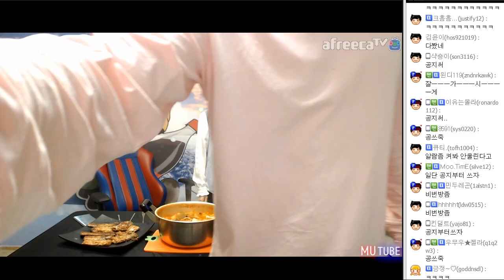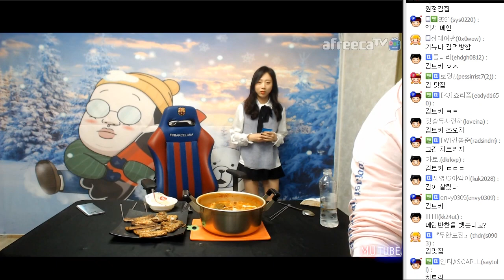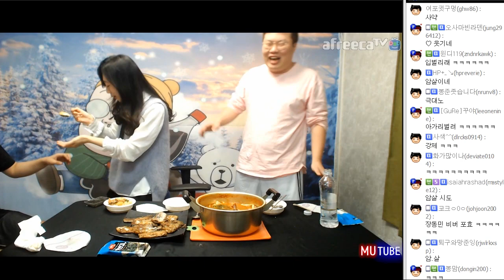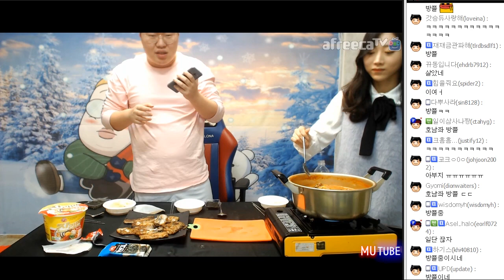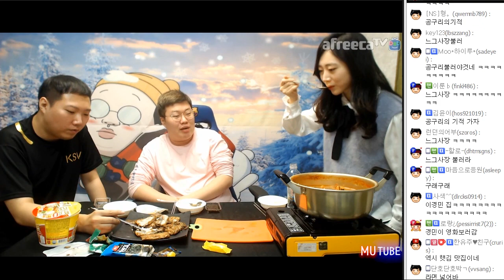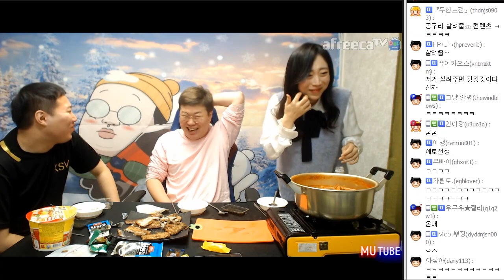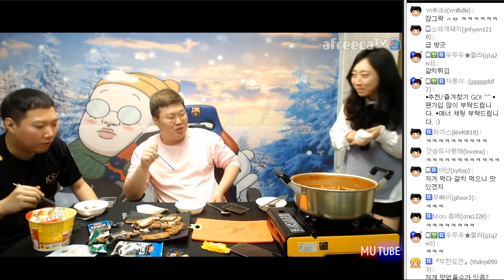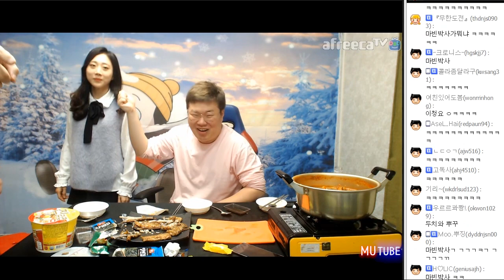와.. 부부사기단한테 제대로 걸려버렸다ㅡㅡ (18.01.17 #2)